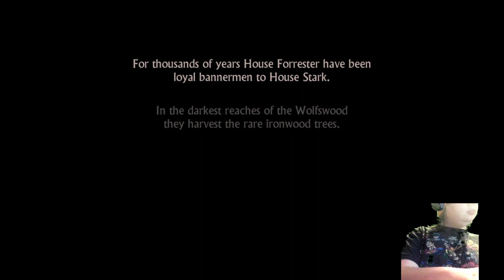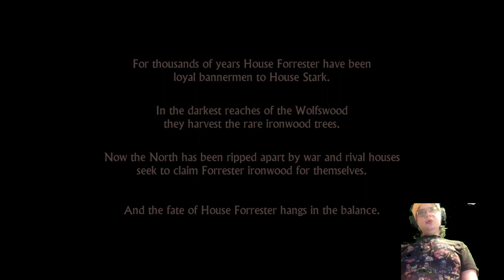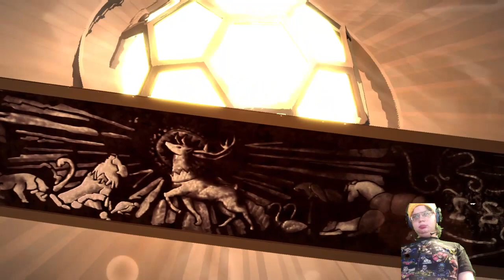Game of throne season 1 EP 1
hi my name is Steven if you want to hit me up stevenduckett1995 on steam or steven cash duckett on twitter